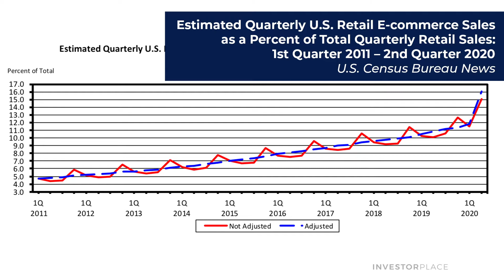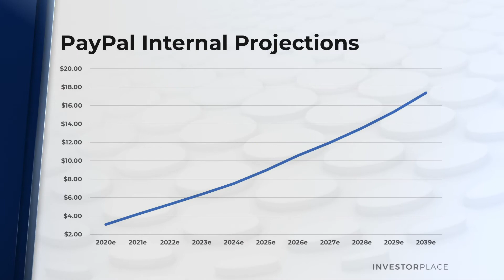Buy the Dip in PayPal (PYPL) Stock While It's Cheap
PYPL stock has been absolutely crushed over the past few weeks. But as Markets Analyst Luke Lango puts it, the fundamental bull case for buying PayPal stock has not changed one bit.

The only thing that has changed for PYPL stock holders is the price. And right now, PYPL is on steep discount. What does this mean?

Luke points to concerns that PayPal's tailwinds will disappear when a Covid-19 vaccine hits the markets. But that's overblown. PayPal's growth trajectory in the online payments ecosystem remains intact, and the broader trends are in favor of PYPL stock for the long term.

Watch the video to hear Luke's take on why PYPL stock is a buy on this dip, and hear where he thinks PayPal's stock price can climb to.

On the date of publication, Luke Lango did not have (either directly or indirectly) any positions in the securities mentioned in this video.